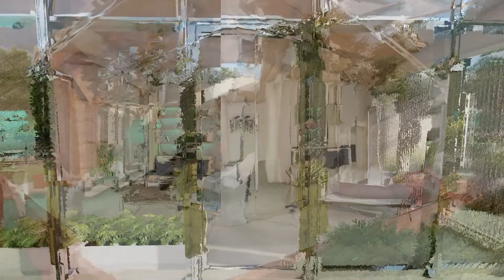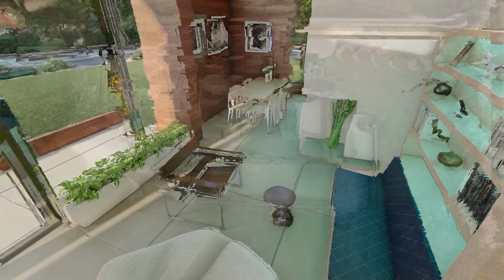Beautiful Modern House Design 50 sqm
Subscribe to this channel for more tiny house design ideas, simple house design, low budget house design ideas, small bedroom design ideas, small bedroom DIY, small bedroom transformation, small bedroom makeover, small bedroom tour, space-saving furniture ideas, loft-type house design ideas, and small house design ideas. Click on the bell icon to get notified of my new uploads.